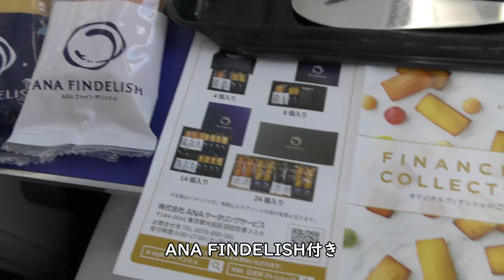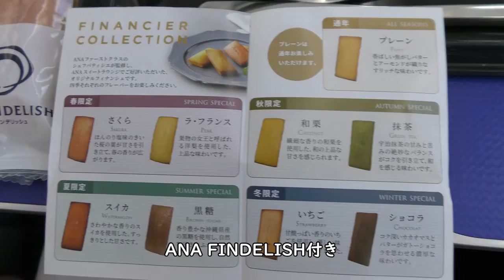【プレミアムクラス軽食】787-8 Dreamliner国際線機材／ANA470那覇空港→羽田空港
2021年6月4日撮影、ANA470便那覇空港→羽田空港787-8 Dreamliner右側前方プレミアムクラスより撮影したプレミアムクラス軽食、スパークリングワイン、ANA FINDELISH映像です。

【撮影機材】
Panasonic 4K VZX990M 64GB HC-VZX990M-W
4K ビデオカメラ VZX992M

Everyday Update!